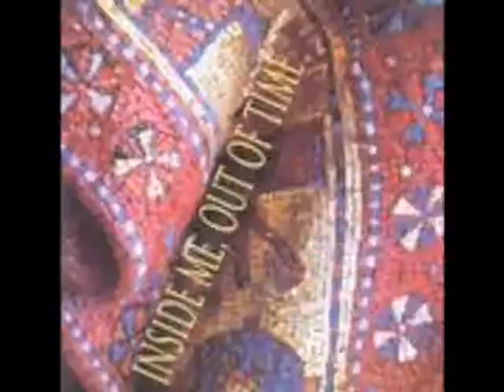Come in un film - Heatwave - album: Inside Me, Out Of Time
Come in un film - Heatwave - (1999) album: Inside Me, Out Of Time - Massimo Mazzeo (acoustic guitar), Paola Buscaglia (vocal)